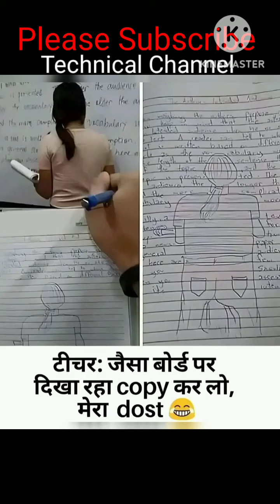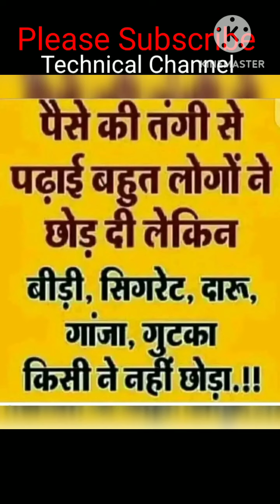Funny Video🤣🤣//Crazy Memes Video🔥🔥//Comedy Video funnymemes funny funnyvideos😱💯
Funny
Fun
Funny Video
Funny Memes video
Comedy Video
Memes video
Jokes video
Crazy Video